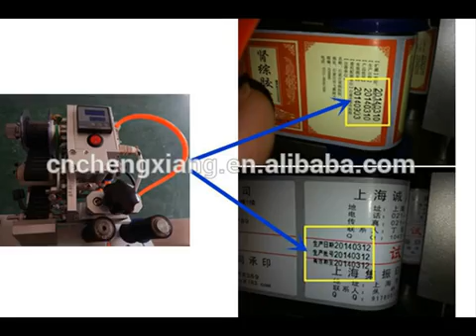Semi auto round bottle label machine,semi automatic bottle labeler,labeling machines for round bottl